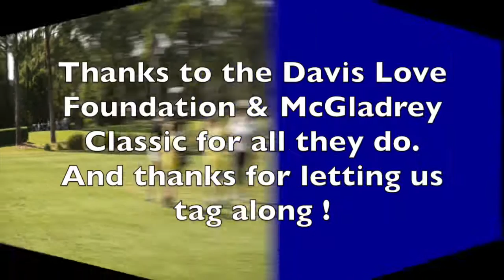EIL pays a visit to Davis Love III and the McGladrey Classic Folks